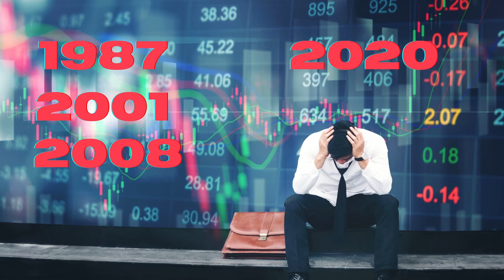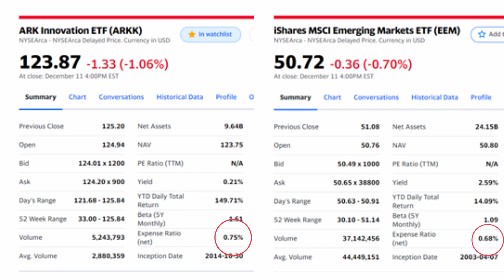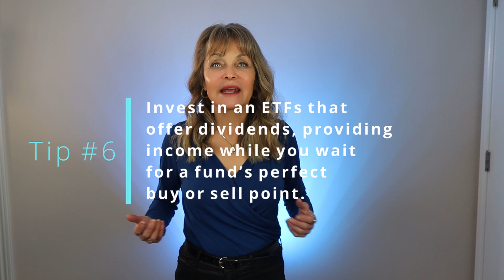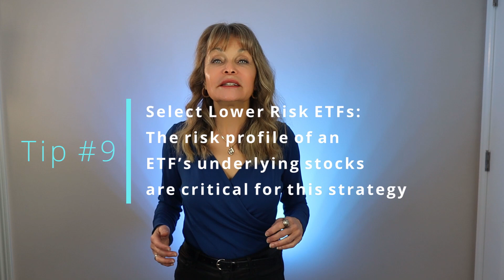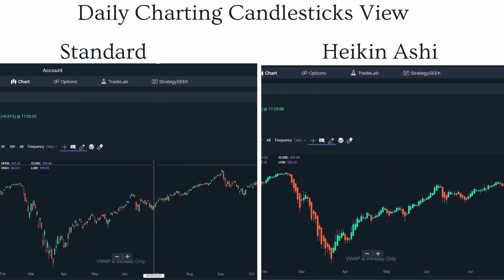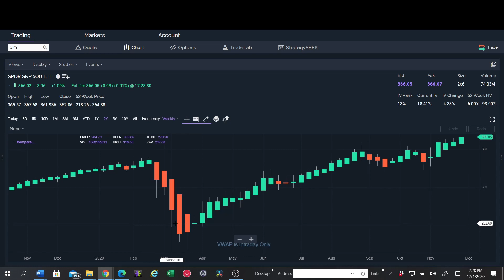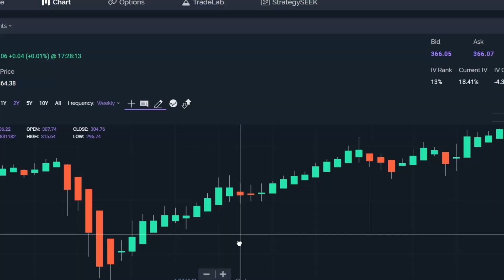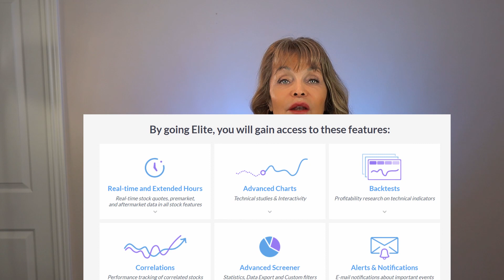💥Stock Market Make Money-Build Wealth Strategy [40s, 50s & 60s-SPY ETF & Dividends]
Every 30 to 60 seconds, during this video, I will reveal one of the 10 critical rules of this strategy, that enabled a SPY ETF 54% gain. I’ll also reveal how this strategy has worked, multiple times, over previous years, and was developed during my 35-years of market investing. This strategy is a way to weather stock market crashes, like the ones I’ve experienced, in 1987, 2001, 2008 and 2020

Make sure to listen to each of the 10 rules revealed in this video, because even if you’re experienced in Exchange Traded Fund investing, this strategy leverages ETFs that fits a tightly defined profile. It's an effective strategy especially in your 40s, 50s & 60s. You’ll also want to stick around to the end of this video, where I then reveal details of the stock chart type and two critical indicators that are key to enabling these significant profits.

I’ll also share specifically when and how, I reveal my optimal buy point for the SPY ETF and exactly when to sell. My objective is to retain high profit gains, while avoiding the losses that all individuals over 60, and retirees like me, need to avoid.

🕑Table of Contents:
0:00 What to expect – overview of video contents and benefits
0:25  Every 30 to 60 seconds, during this video, I will reveal one of the 10 critical rules of this strategy, that enabled a SPY ETF 54% gain
0:01:16 Learn about the stock chart type, and critical indicators enabling significant profits.
03:30 Tip #1
0:04:26 Tip #2
0:05:16 Tip #3
0:05:58 Tip #4
0:07:14 Tip #5
0:08:02 Tip #6
0:08:59 Tip #7
0:09:57 Tip #8
0:11:44 Tip #9
0:13:23 Tip #10
0:16:58 Optimal Charting View
0:18:52 Hourly, Daily or Weekly Charting view for bigger profits?
0:21:39 How to Determine the Optimal Buy and Sell Points for the SPY ETF
0:23:11 The most reliable indicator for a long-term Spy ETF Trading Strategy
0:25:24 Profit / Loss Rule
0:26:31 Buy/Sell Rules
0:27:04 Summary SPY ETF Investment Trading Strategy